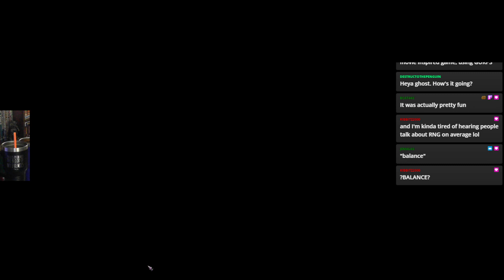Stream Play - Pathfinder: Wrath of the Righteous - 08 The Battle for Drezen Begins (Part 1 of 4)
Pathfinder: Wrath of the Righteous is an isometric role-playing game developed by Owlcat Games and published by META Publishing, based on Paizo Publishing's Pathfinder franchise. The game was released on September 2nd, 2021.

Pathfinder: Wrath of the Righteous  is a sequel to Pathfinder: Kingmaker, the previous role-playing game of the same developer, but it does not follow the same story. The sequel builds on the engine from Kingmaker to address concerns raised by critics and players, and expands additional rulesets from the tabletop game, includes new character classes and the mythic progression system.

In Wrath of the Righteous the country of Mendev has been fighting a series of wars against the Worldwound, a magical portal that allows demons to travel from their home in the Abyss to the mortal world. These wars, called crusades, have been slowly losing ground, primarily because demons killed in the mortal world return to life in the Abyss.

The player of Wrath of the Righteous controls a citizen of the city of Kenabres, on Mendev's outskirts. After surviving a demonic invasion of the city, the player-character discovers that they have strange magical "mythic powers" from an unknown source. After driving the demons out of Kenabres, the player-character is appointed Commander of the Fifth Crusade by Queen Galfrey of Mendev and takes the role of deploying armies against demonic forces of the Worldwound while also trying to figure out how to close the unholy portal.